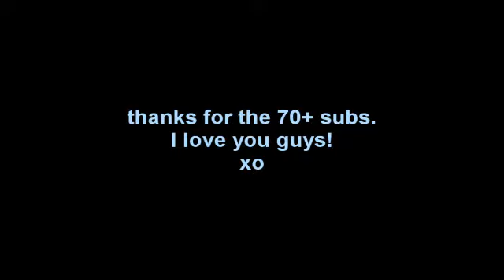i can transform ya (;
Hellooo.
So.. I feel bad for not posting a video
in awhile. But i've been busy and uh..
slack :P

So here's a short video to make up
for it. Comment if you want me to
finish it.

Haha I'm kind of nervous about uploading
this because my friend wants to see it, but
I never really show my friends my videos..
I dno why, I just don't. So... um.. yeah.
Hi Sammy (: hope you like this.

I am so so so so happy!

xo xo, Tash